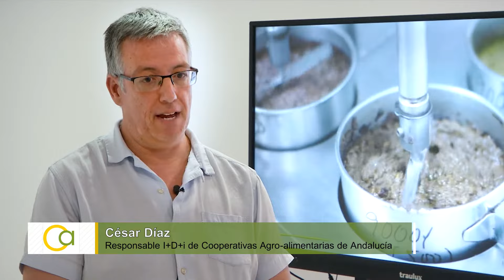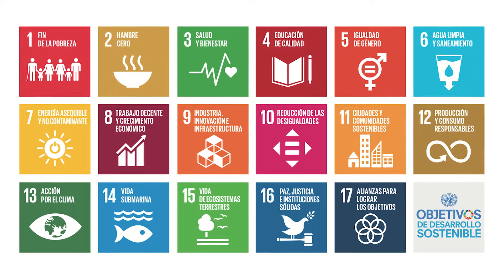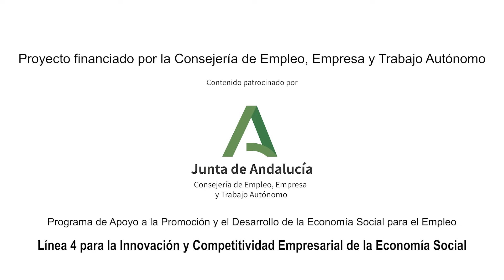Ocho cooperativas andaluzas certifican que están alineadas con los ODS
Tras la implementación de distintas estrategias que fomentan la sostenibilidad económica, social y ambiental, estas empresas han obtenido el sello Q-ODS que otorga el ‘International Council Of ODS’.

Proyecto financiado por la Consejería de Empleo, Empresa y Trabajo Autónomo
Programa de Apoyo a la Promoción y el Desarrollo de la Economía Social para el Empleo
Línea 4 para la Innovación y Competitividad Empresarial de la Economía Social